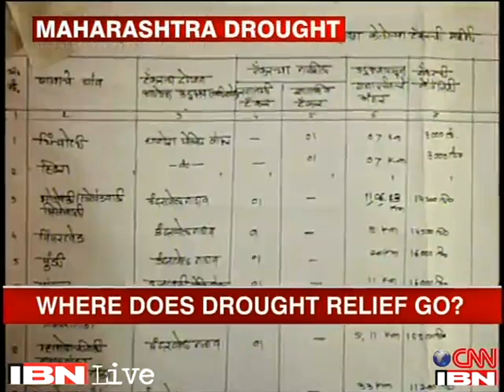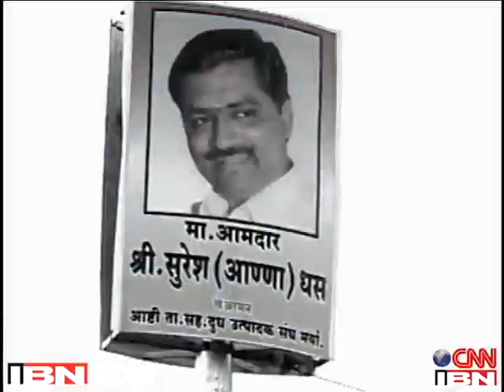Allegations of siphoning off drought relief funds surface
Beed: As the drought situation in Maharashtra worsens, allegations of siphoning off of relief funds have surfaced. The leader of the opposition in the state Assembly on Wednesday claimed bogus beneficiaries of fodder schemes. This came as the Centre granted Rs 1,200 crore as a drought relief package.